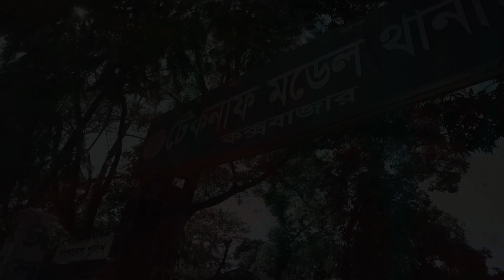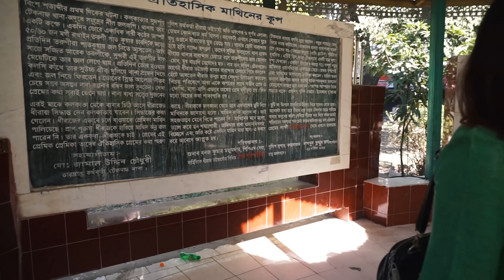Cox Vlog | twink Carol | vlog #4 | Travel Vlog 2020